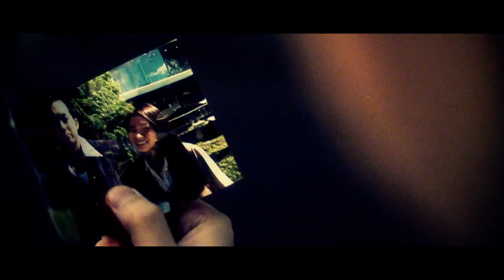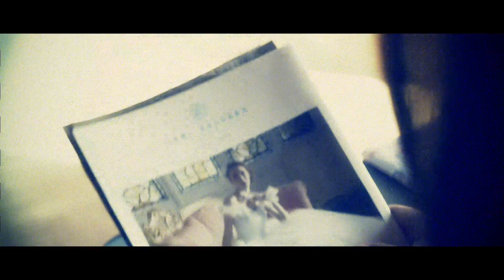THE SLUT BANKS 『缶BEER（Surf Crush Version）』 MV Full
[Artist]
THE SLUT BANKS （ザ・スラットバンクス）

[Member]
Vocal TUSK(板谷祐)
Guitar STONE STMAC(石井ヒトシ)
Bass DUCK-LEE(戸城憲夫)
Drums カネタク(金川卓矢)

[Song]
缶BEER（Surf Crush Version）

[Words / Music]
板谷祐 / 戸城憲夫

[Video Director]
小嶋貴之

[Information]
ハイペースにCDリリースと怒涛の全国ツアーを繰り返しニッポン中に多大な勇気とちょっぴりおセンチをまき散らす、疲れ知らずの粋な死霊達【ザ・スラットバンクス】
1996年の結成以来スラットバンクス史上初となる半分アンプラグド（通称：死霊半去勢）タイトルが完成しました。
旧作の“アノ”名曲のリアレンジから今作の為に書き下ろされた最新曲まで、キラキラとした9曲に初回生産限定のボーナストラックを加えた全10曲。
鍵盤に【DIE】氏とバイオリニストに【SISTER STMAC】氏を迎え、ゴージャス度もTUSKの歌声のせつなさも2倍増し増し（当社比）となったニューアルバム。

THE SLUT BANKS
10曲入り死霊半去勢（半アコースティック）アルバム
『swingin' slow』(スウィンギン・スロウ)
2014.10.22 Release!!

収録曲：
01. FIND MY WAY (swingin'shake Version)
02. どん底 (Feat.SISTER STMAC)
03. Dear Dream
04. Crying Beggars (Honky Tonk Blues Version)
05. 缶BEER (Surf Crush Version)
06. Love on Love
07. ONLY YOU (HUMMER Horn Version)
08. 二日酔いのラプソディー (Free Bird Version)
09. FIRE UP (Space Gut Version)
10. EPISODE #0022 [BONUS TRACK]

品番：LBSB-0027
価格：￥2,500(+税)
発売元：BRAiN CHILD Records

ロマンスが溢れて止まらない。
爆音軍団【ザ・スラットバンクス】による初の『半Unplugged』タイトルをひっさげ
とびきりの哀愁と、とびきりのパーティーの旅へと出ようじゃないか！

□THE SLUT BANKS 全国TOUR【モアロマンス】
10.25(土) 札幌Crazy Monkey
10.26(日) 札幌Crazy Monkey ※死霊半去勢公演
10.28(火) 北見ONION HOLL
10.29(水) 網走Happiness ※死霊半去勢公演
10.30(木) 釧路Veiled cafe
11.02(日) 大阪・心斎橋ALIVE
11.03(月祝) 大阪・南堀江Knave ※死霊半去勢公演
11.05(水) 広島ナミキジャンクション
11.06(木) 広島SUMATRA TIGER ※死霊半去勢公演
11.07(金) 岡山Desperado
11.09(日) 京都MOJO
11.14(金) 池袋手刀
11.15(土) 西川口Hearts ※死霊半去勢公演
11.23(日 名古屋・上前津CLUB ZION ※死霊半去勢公演
11.24(月祝) 名古屋・新栄SONSET STRIP
11.26(水) 金沢vanvanV4 ※死霊半去勢公演
11.27(木) 新潟GOLDEN PIGS BLACK STAGE
11.29(土) 宇都宮KENT ※死霊半去勢公演
11.30(日) 仙台FLYING SON ※死霊半去勢公演
12.06(土) 稲毛K’S DREAM
12.07(日) 代々木labo ※死霊半去勢公演
12.20(土) 吉祥寺ROCK JOINT GB

※死霊半去勢=半アンプラグド公演